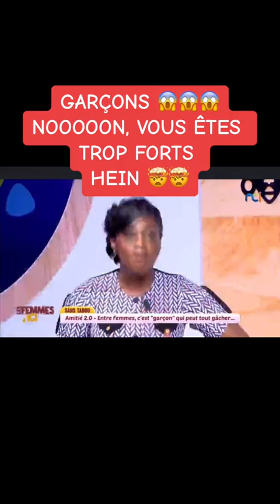KADJY TOURÉ LES FEMMES D'ICI SUJET :MON GA ME TROMPAIT ? QU'EN PENSEZ-VOUS ? / C'EST CHAUD